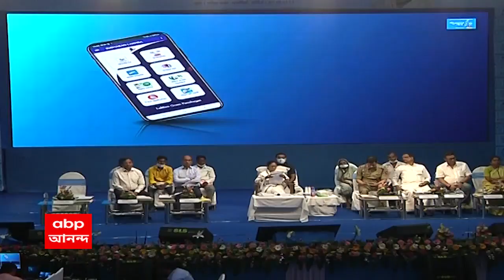Purulia: মুখ্যমন্ত্রীর ভর্ৎসনার ২দিনের মাথাতেই পুরুলিয়ার ডিএম বদলি, আরও ২৪জন অফিসারকেও বদলি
মুখ্যমন্ত্রীর ভর্ৎসনার ২দিনের মাথাতেই ডিএম বদলি। মুখ্যমন্ত্রীর সফরের ২দিনের মাথায় পুরুলিয়ার ডিএম বদলি। আসানসোল-দুর্গাপুর উন্নয়ন পর্ষদের সিইও হলেন রাহুল মজুমদার। আসানসোল পুরসভার সিইও-র সঙ্গে বাড়তি দায়িত্ব রাহুল মজুমদারকে।